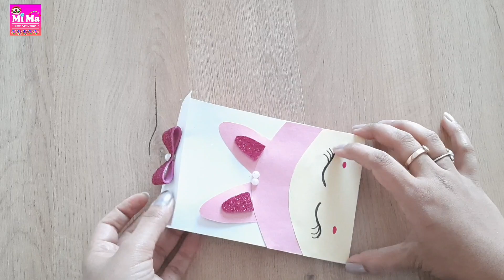DIY Cute carft using paper |School handmade project craft | DIY School Supplies |Paper art and craft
DIY Cute Crafts using paper | school supplies |origami craft idea |DIY Paper Arts and Crafts |

In this video I am trying to make cute craft for girl this best craft for all and all this material is easily available at home and this craft is also easy-to-use and making faster as well so enjoy  this beautiful art .

west mathi best easy , west mathi best project , west mathi best vastu, west mathi best banavani rit
west into best, west mathi best, west mathi best photo frame, west mathi best video, west mathi best paper, west mathi best idea, west mathi best decoration.